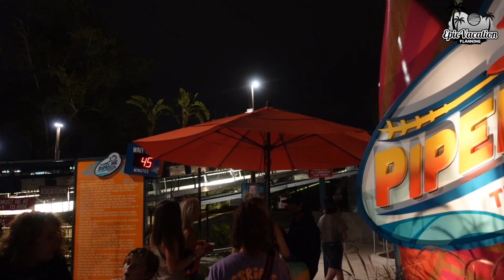SeaWorld Orlando VIP Ride Night. We rode Pipeline, Icebreaker, Mako, Kraken and Manta!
We did a Matt and Kat Try That, without Kat. Matt enjoyed lower wait times and got on all 5 of SeaWorld Orlando's best coasters including the brand new Pipeline Coaster. Come check out Matt's night as he rode Pipeline, Icebreaker, Mako, Manta and Kraken during a night exclusively for SeaWorld Orlando Annual Passholders.